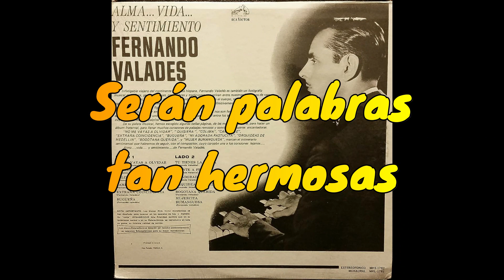EL DICCIONARIO FERNANDO VALAÉS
EL DICCIONARIO- tema interpretado por el Compositor, pianista y cantante mexicano de boleros FERNANDO VALADÉS. Cancion del año 1961.